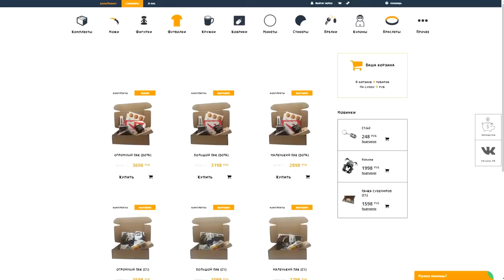НА VALVE ПОДАЮТ В СУД — ГЕЙБ СНОВА ЧТО-ТО МУХЛЮЕТ? СТИМУ ПИ*ДЕЦ? ( -_-)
Что опять вытворяет этот Гейб? На Valve уже в 5-й раз подают в суд!